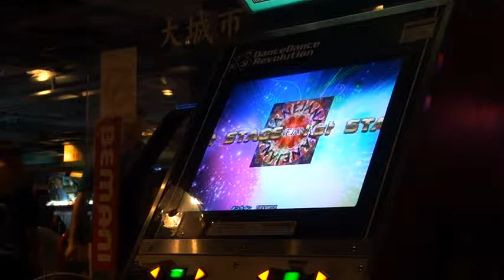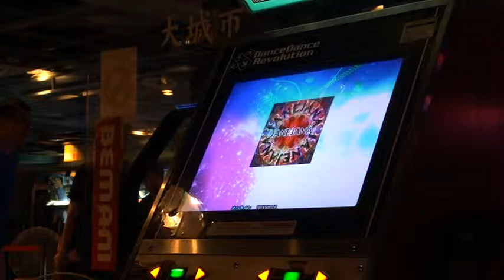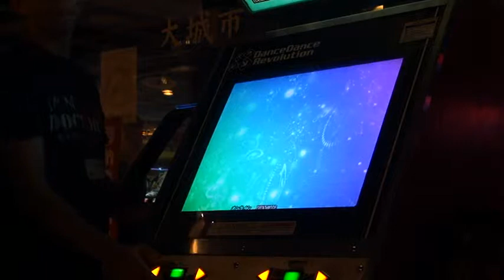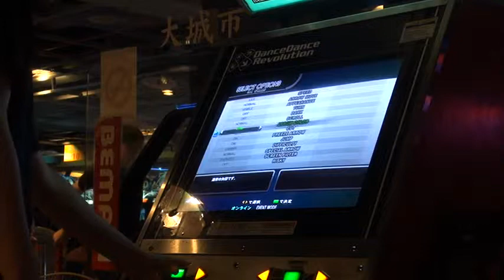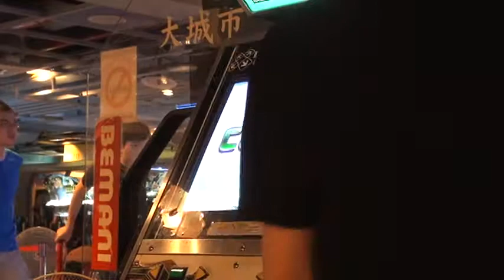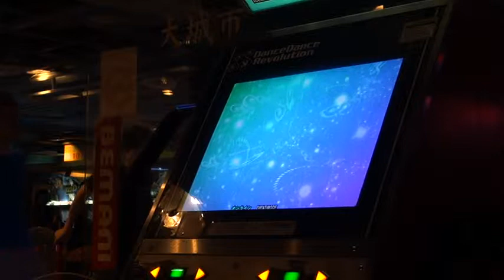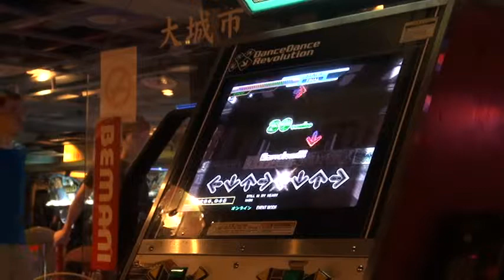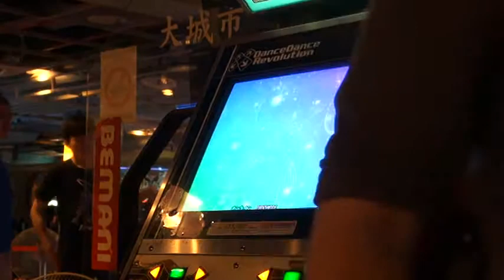DDR Challenger 2013